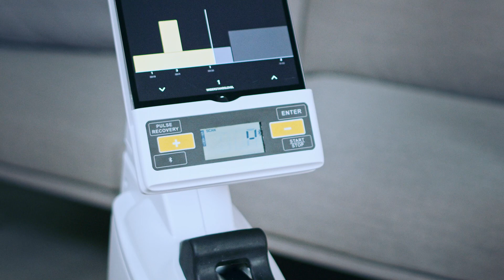SportPlus modernes Ruderergometer mit App-Steuerung für dein Ausdauertraining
Unser SportPlus Rudergerät SP-MR-030-iE überzeugt mit zahlreichen Funktionen, die dir ein effektives Rudertraining in deinen eigenen vier Wänden ermöglichen. Der Widerstand wird 24-stufig über den Trainingscomputer gesteuert.